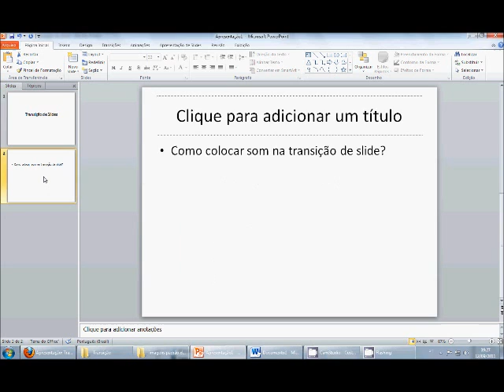MS PowerPoint 2010 - Som de transição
Esse vídeo ensina a colocar som nas transições de slide no MS PowerPoint 2010.